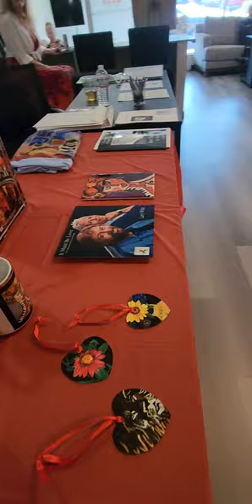Margaret White Art Show